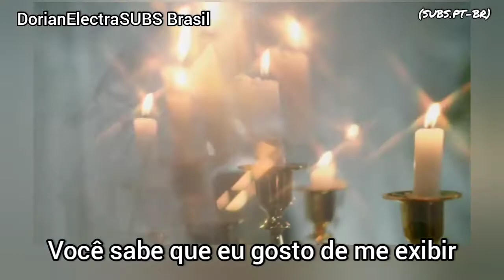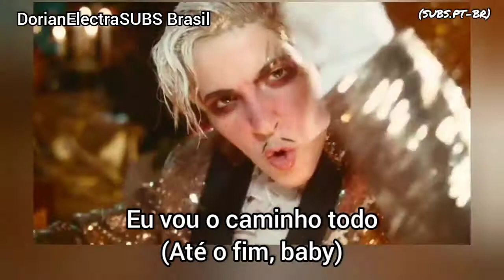Dorian Electra- Flamboyant (Tradução em Pt-Br)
Dirigido por Dorian Electra e Weston Allen editados por Weston Allen produzido por Dorian Electra Cinematografia e iluminação por Taylor Russ

Escrita por Dorian Electra e ABSRDST
Mixada por Paul Cardon
Masterizado por Rob Murray / Poolside Sound
Grravado em Live Nation Studios